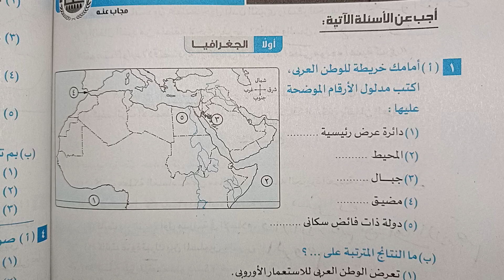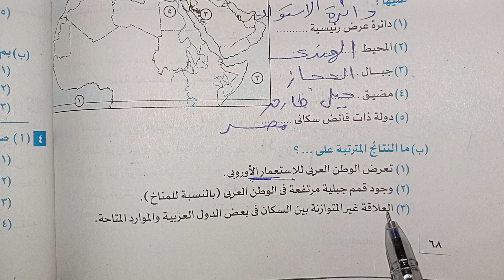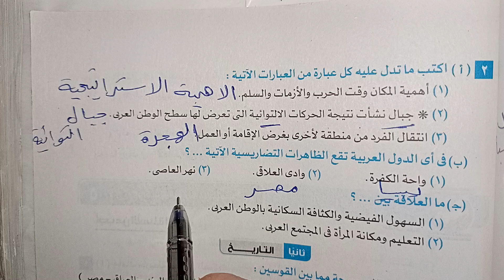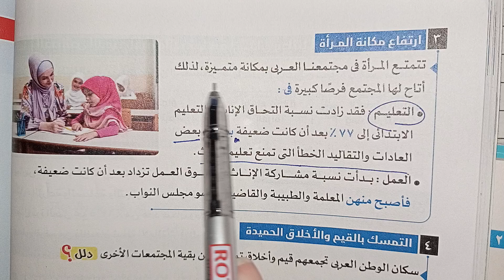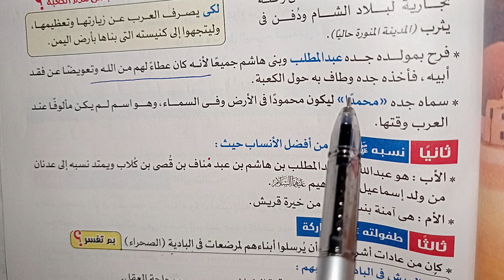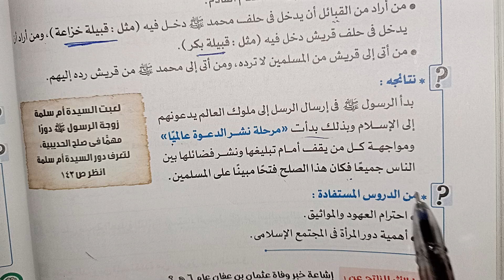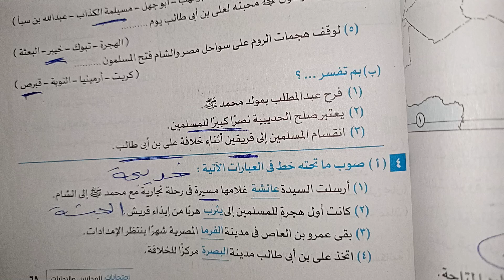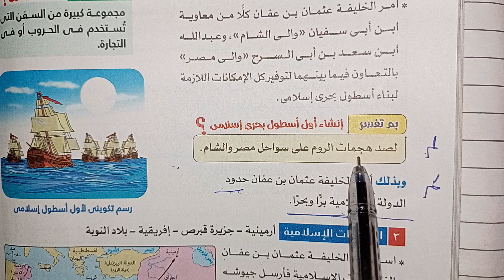حل امتحان محافظة القليوبية دراسات تانية اعدادي ترم أول 2025